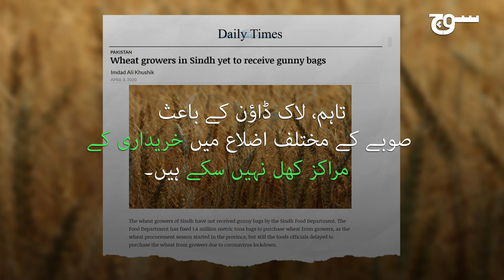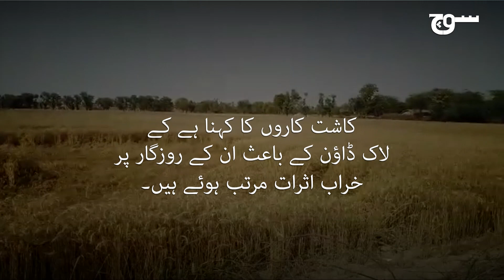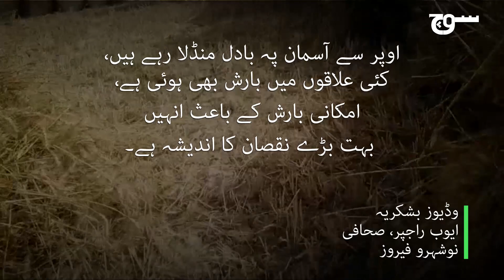سندھ لاک ڈاؤن: زرعی شعبہ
کورونا وائرس: لاک ڈائون میں شعبہ زراعت سے وابستہ لوگوں کو کس طرح کی مشکلات کا سامنا کرنا پڑ رہا ہے، آئیے جانتے ہیں سوچ کی اس رپورٹ میں۔

Producer: Manesh Kumar
Creative & Edit: Muhammad Abid
Production Supervisor: Javeria Waseem